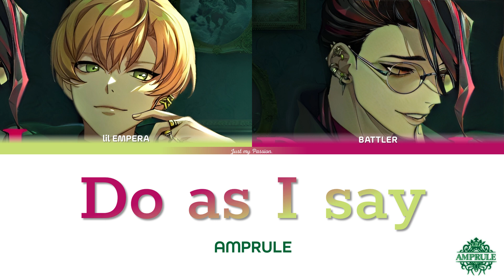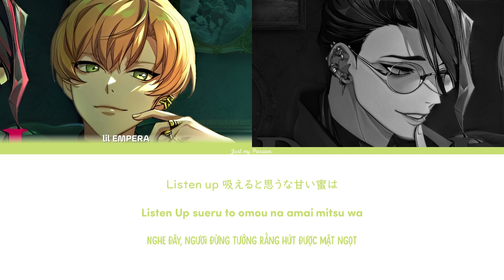【Vietsub】Do as I say || AMPRULE - Paradox Live（パラライ）-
Có thể bạn chưa biết:
- get down: tra khá nhiều nghĩa nhưng hiểu đơn giản là nằm xuống, quỳ xuống, hạ mình xuống v…v…

🎵 Song information
- Lyrics: CASPER
- Composition/Arrangement: S-kit
- Rap and Vocals: AMPRULE
Attention:
- Please do not re-up the video without permission.